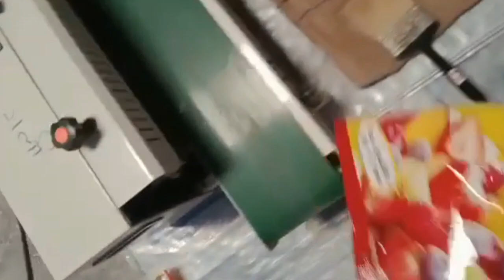బిజినెస్ ! Small business ideas! New business idea's! business ideas ! Low Investment Business Idea